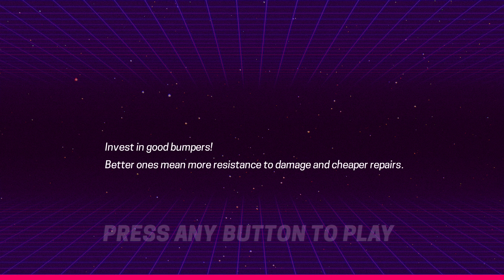Lets Play 80's Overdrive and Motor Rush GT | switch